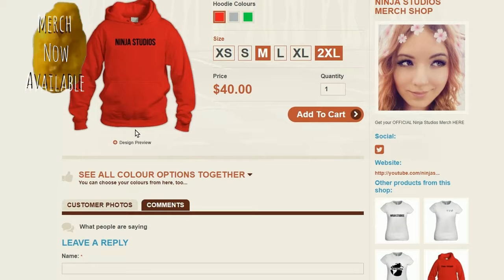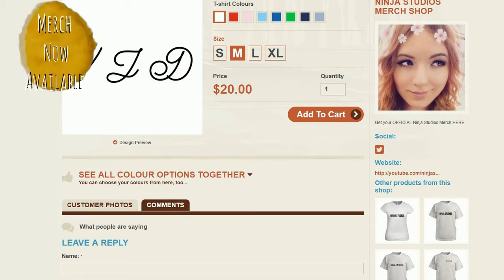I Made it into a PEWDIEPIE VIDEO?! NEW MERCH!